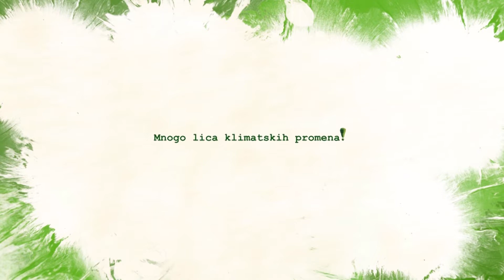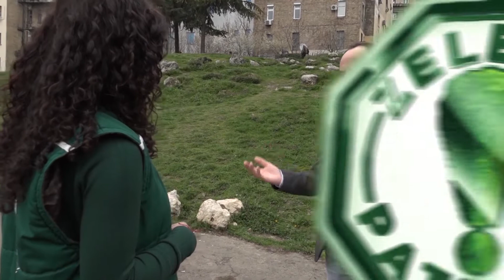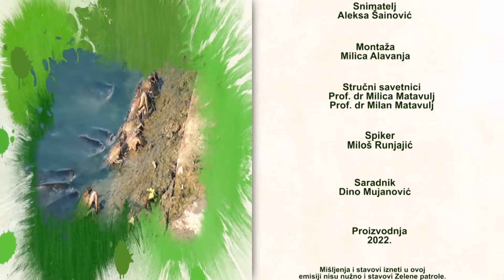Mnogo lica klimatskih promena, 2022